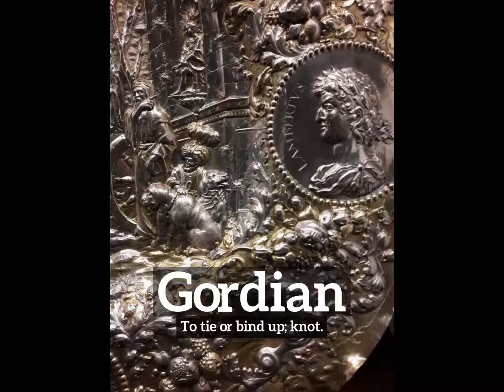What is Gordian? | How Does Gordian Look? | How to Say Gordian in English?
Learn how to pronounce gordian with Imago Spectrum.

What is gordian?
How does gordian look?
How to say gordian in English?
What does gordian represent?
What is the defintion of gordian?

Imago Spectrum allows you to easily memorize common English words and phrases by joining visual and auditory learning environments into a short video. Focus on the images and repeat gordian several times for best retention results.

In this video we are speaking the word, gordian. Do take note of how gordian is spelled.
The definition of gordian is listed below the word in the video.
Gordian:  To tie or bind up; knot.